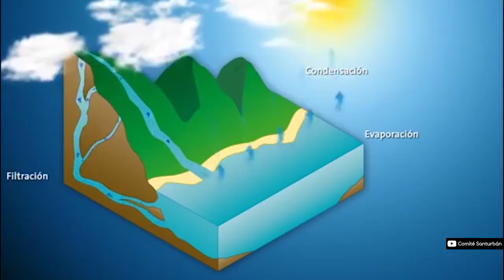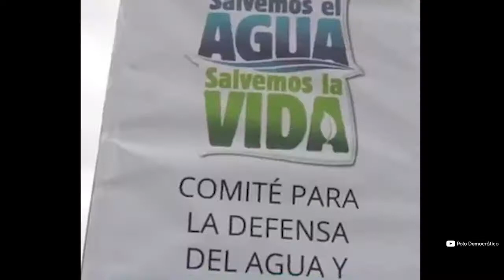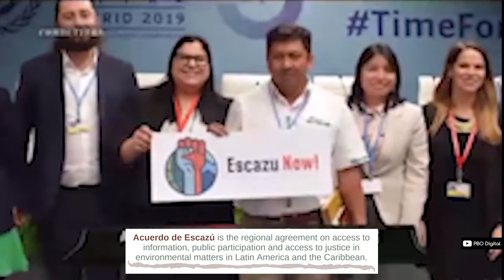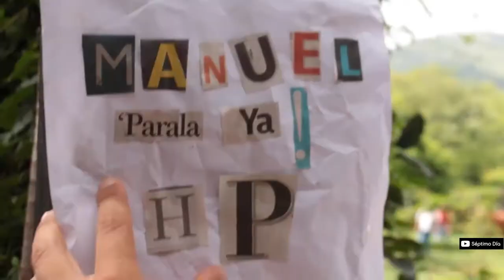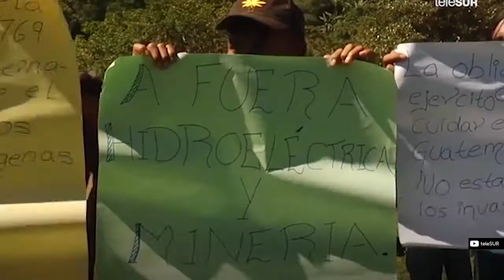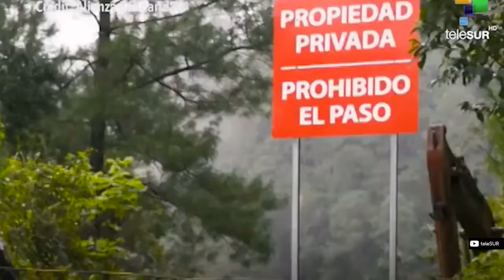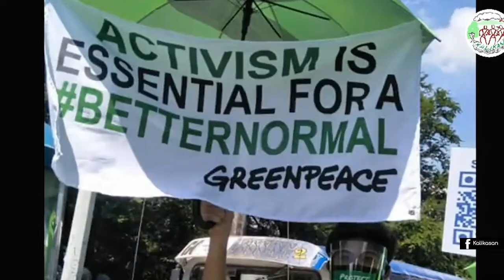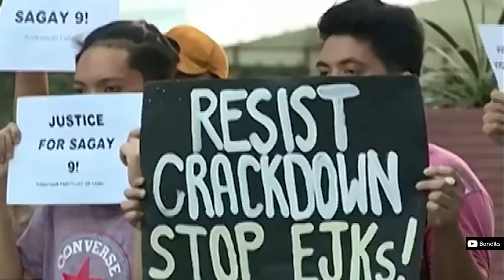10 ONGOING ENVIRONMENTAL CONFLICTS | Santurbán, Cheremza, San Mateo Ixtatán, Palawan, Amazon |Part 2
In 2019 Global Witness reported the rise in deadly attacks against environmental defenders. We lost 212 people who were having the bravery to try to eradicate deforestation, land grabbing, pollution, poaching, illegal mining from. What thrills me most is the fact that environmental defenders are prone to be demonized saying they are standing against of economical development and further prosperity of a country but practically they are the one who thinks about the future and next generations. And for sure, their stories must not be silenced.

The stories in this movie illustrate the scale of the problem that is usually suppressed. You will hear 10 voices from 10 people who will tell you about 10 ongoing environmental conflicts in their homelands. We hope you will understand how much pressure they can receive as the subject is not comfortable for governments and businesses. Please, show them your support and comprehension.

Time Code:
01:32 A story from Colombia
12:41 A story from Russia
22:29 A story from Guatemala
34:13 A story from the Philippines
46:41 A story from Brazil

Meet our storytellers:
COLOMBIA
Storyteller: Mariana
Mariana is an environmental activist at Fridays for Future Cali.

RUSSIA
Storyteller: Maxim Andrianov
Maxim is a President at the Committee on the Environment The organization provides legal support for environmental activists in the Kuznetsk coal basin region.

GUATEMALA
Lish is a musician and an environmental defender, representing interests of the Mayan people in Guatemala.

THE PHILIPPINES
Storyteller: Enteng Bautista
Enteng is an International Networks Coordinator at the Kalikasan People's Network for the Environment Kalikasan PNE is a national environmental network founded in 1997 for the coordination and complementation of campaigns on people's environmental issues in the Philippines.

BRAZIL
Jama is a Researcher and Indigenous Activist. She supports the cultural and ethnic inheritance of the Wapichana people of the Amazon rainforest.